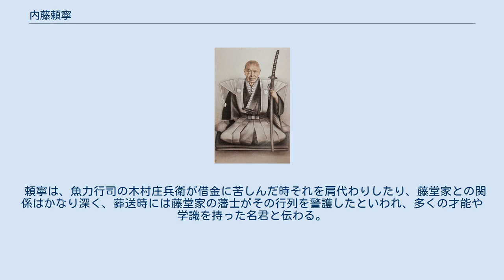内藤頼寧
内藤 頼寧（ないとう よりやす）は、信濃高遠藩の第7代藩主。
高遠藩内藤家12代。
 寛政12年（1800年）、第6代藩主・内藤頼以の三男として生まれる。
兄・頼容が廃嫡されたため嫡子となり、文政3年（1820年）に父の隠居により家督を相続した。
文政9年（1826年）6月17日、奏者番に就任する。
天保11年（1840年）3月24日、若年寄に就任する。
博学多彩で、書画や謡曲・能楽・茶道に通じていた。
 藩政では、産物会所設置による産業奨励、学問の奨励、新田開発計画、藩直営の桑園経営などに手腕を発揮して藩政改革を進める。
しかし百姓一揆が発生するなど、藩政は不安定であった。
幕末期に政情が不安定になると、頼寧は幕府に日米関係に関する上申書を提出した。
また松平慶永や島津斉彬、藤堂家など多数の大名との交際もあった。
日本の軍備の遅れを痛感し、江川英龍らの助けを得て藩の軍備を西洋式に改めて領内で訓練もした。
他にも文人や武人を多く招聘して藩の文武の発展に寄与した。
 自らは魚釣りが趣味で、深川の下屋敷の池に海水を注入して多くの魚類を育てて楽しみ、親交の深い諸大名も自らの屋敷に魚を放って来訪を待った。
だが頼寧より権力のある大名の来訪する際には事前に魚に餌をやり、魚がかからないようにしていたというエピソードも伝わる。
 天保12年（1841年）7月12日、若年寄を辞任する。
安政6年（1859年）7月11日、隠居し、七男・頼直に家督を譲る。
文久2年（1862年）に没した。
 頼寧は、魚力行司の木村庄兵衛が借金に苦しんだ時それを肩代わりしたり、藤堂家との関係はかなり深く、葬送時には藤堂家の藩士がその行列を警護したといわれ、多くの才能や学識を持った名君と伝わる。